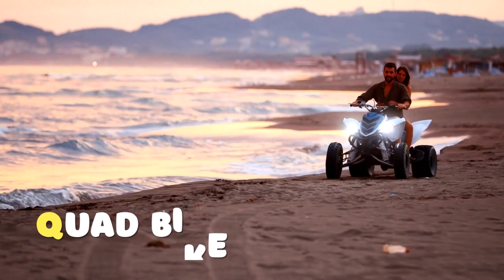ABC with Names of Vehicles Excavator, Dump truck, garbage truck, ambulance, police car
Welcome to our exciting and educational channel where we explore the alphabet in a fun and engaging way! In this video, we'll take you on a thrilling journey through the ABCs with the names of some fascinating vehicles. From the mighty Excavator to the rugged Dump Truck, the efficient Garbage Truck, the life-saving Ambulance, and the law-enforcing Police Car, there's something for everyone to enjoy and learn from!

🚧 Excavator - Watch as we dig into the letter "E" with the powerful Excavator. Learn about its functions and how it makes construction tasks a breeze!

🚚 Dump Truck - Discover the letter "D" with the Dump Truck, a workhorse that carries heavy loads with ease. Find out how it plays a crucial role in construction and transportation.

🗑️ Garbage Truck - Explore the letter "G" with the Garbage Truck, the unsung hero of our cities. Learn how it keeps our streets clean and ensures proper waste management.

🚑 Ambulance - Rush to the letter "A" with the Ambulance, a vehicle that saves lives during emergencies. Understand its importance in providing medical assistance quickly.

🚓 Police Car - Sirens blaring, we speed towards the letter "P" with the Police Car. Discover its vital role in maintaining law and order and keeping our communities safe.

Our channel is dedicated to providing a mix of entertainment and education for kids and adults alike. Join us as we explore various themes and topics in a captivating and informative way.